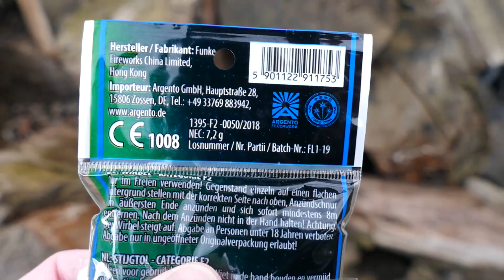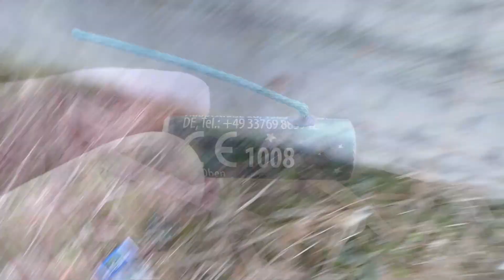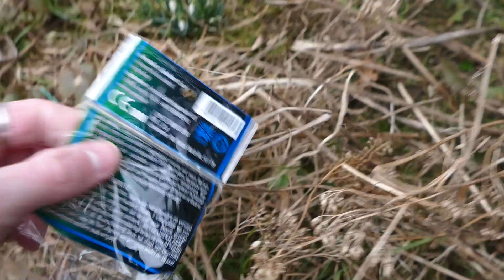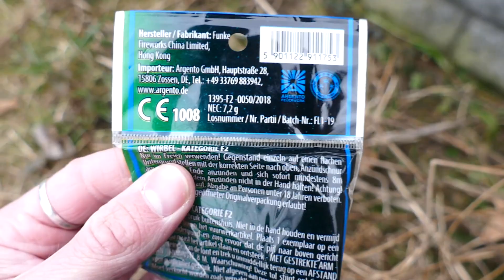NOWY HIT 2021?!? TEST LASERBALLS FL1 ARGENTO x FUNKE!!!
UWAGA! PIROTECHNIKA DAJĘ WIELE RADOŚCI ALE JEJ NIEWŁAŚCIWE UŻYTKOWANIE JEST BARDZO NIEBEZPIECZNE!

Pamiętajcie!
Niewłaściwe jej użytkowanie może doprowadzić do: poparzeń, okaleczeń, głuchoty, ślepoty a nawet śmierci! Nigdy nie odpalajcie petard po spożyciu alkoholu i nie pozwólcie by ktoś po jego spożyciu odpalał pirotechnikę.
PRODUKTY PIROTECHNICZNE SĄ +18!
► Dzisiaj przychodzę do was z testem bardzo ciekawego produktu jakim jest laserballs FL1 od Argento / Funke. Mimo że jest to nowość 2021 już stała się hitem i bestsellerem w Polsce oraz za granicą! Czy uznawanie lasserbalsów jako HIT 2021 jest uzasadnione? Jak wypadły w teście i czy warto je kupić? Zapraszam do oglądania! PyroIsNotACrime!

Od początku 2021 filmy pojawiają się w każdy piątek o godzinie 18:30 a jeżeli zainteresowanie filmami będzie duże postaram się dodawać więcej filmów bonusowych w tygodniu!

Odliczanie: 301 dni do sylwestra 21/22!
Firecrackers / Polenböller / Tschechenböller
Explosive / Tropic / Premium / Böller
Fireworks / Firecrackers / Piro / Pyro / Pyrotechnics
TB5 / PS3 / PS5 / FUNKE / BRIGHTSKY / SHARK /  PS5/20
FUNKE PETARDA 5 BLUE / FP5B / P1 / F3 / 2017 / 2018
LASERBALLS / ARGENTO / FL1

Jeżeli chcesz zadać mi jakieś pytanie lub wysłać paczkę pisz na

Chcecie abym zrobił Q&A? Piszcie pytania [P]
Chcecie abym zrobił jakieś pirotechniczne wyzwanie? Podawajcie propozycje [W]

► Jak to czytasz napisz komentarz "ITPassionArmy​" a zostaniesz pozdrowiony w filmiku poświęconym na pozdrowienia